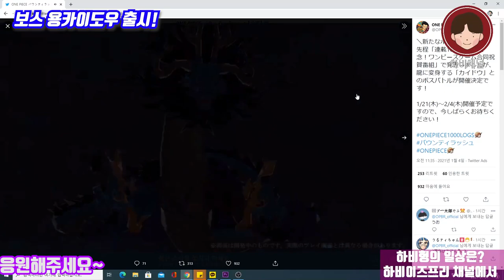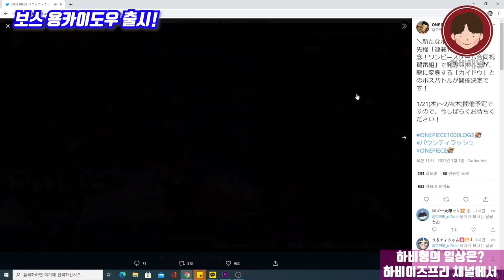드디어 그가 온다. 용카이도우! in 원피스바운티러쉬!! one piece bounty rush kaido dragon(원피스바운티러쉬 OPBR 바운티러쉬)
★ 하비채널 팬카페 링크

드디어 원바러에 용 카이도우가 옵니다.
1.20 보스전 용카이도우 보스전 오픈!!

핸드폰게임추천#핸드폰게임리뷰#폰게임추천#폰게임리뷰#폰게임유튜버#폰게임전략#원피스게임#모바일게임추천#모바일게임#모바일게임리뷰#원피스바운티러쉬리세마라#원피스바운티러쉬샹크스#원피스바운티러쉬검은수염#원피스바운티러쉬뽑기#원피스바운티러쉬레일리#ONEPIECE Bounty Rush#원피스바운티러쉬아오키지#원피스바운티러쉬등급표#원피스바운티러쉬샹크스#원피스바운티러쉬샹크스뽑기#OPBR#원피스바운티러쉬조로